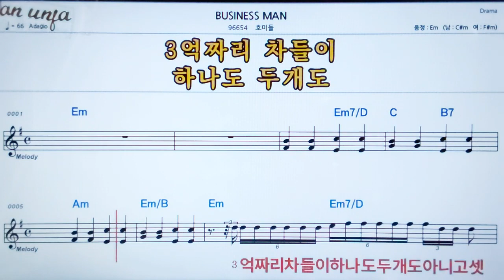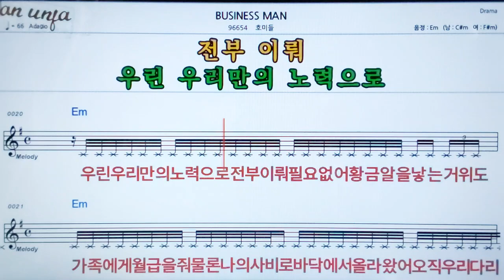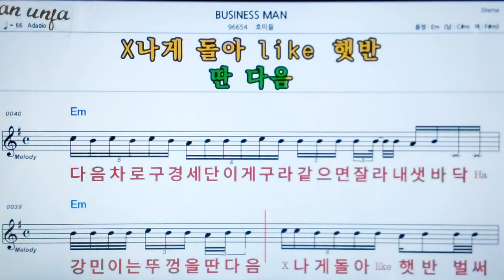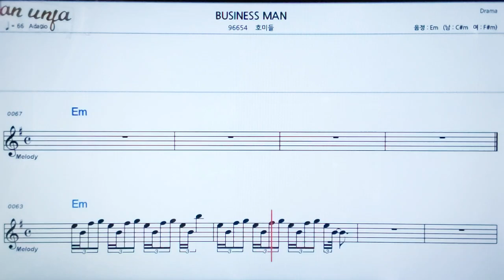Business man/호미들👍악보, 노래,기타 코드,가사,Karaoke*카라오케 반주